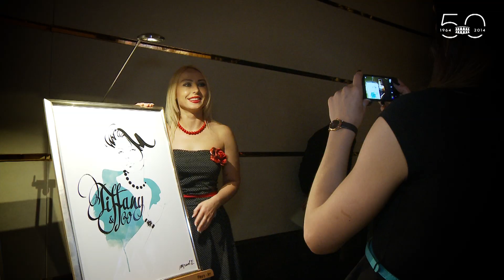50 year success story – Happy Birthday Les Ambassadeurs!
In May 2014, Les Ambassadeurs celebrated its 50th anniversary in Lugano, Zurich and Geneva, together with clients, partners and friends from the world of fine watches and jewellery.